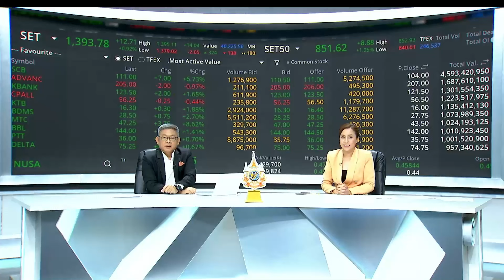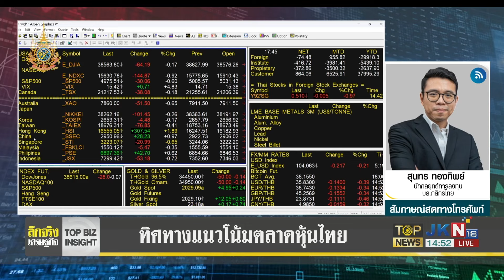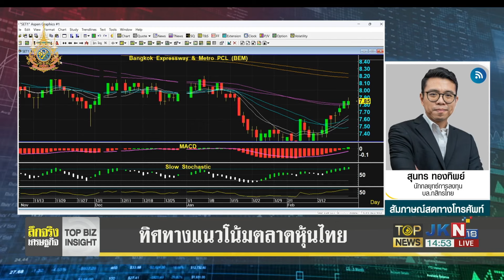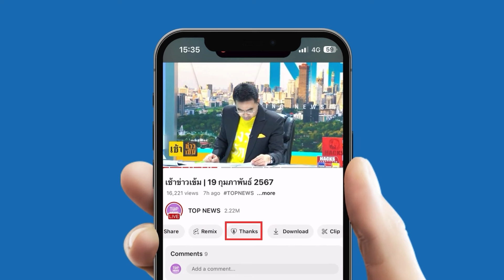"สุริยะ"สั่ง กพท.สรุปแนวทางลดค่าตั๋ว "ภท."โวยค่าเครื่องบินไปอันดามันแพงเกินจริง | TOPNEWSTV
จากกรณีเกิดกระแสวิพากษ์วิจารณ์ผ่านโลกโซเชียล เกี่ยวกับราคาบัตรโดยสารเครื่องบินในประเทศที่มีราคาแพงเกินปกติ ล่าสุด นายสุริยะ จึงรุ่งเรืองกิจ รัฐมนตรีว่าการกระทรวงคมนาคม เปิดเผยความคืบหน้าแนวทางการแก้ไข ว่า ตามที่ได้สั่งการให้สำนักงานการบินพลเรือนแห่งประเทศไทย (กพท.) เชิญสายการบินที่ให้บริการเส้นทางภายในประเทศ จำนวน 6 ราย ประกอบด้วย การบินไทย , บางกอกแอร์เวย์ส , ไทยแอร์เอเชีย , ไทยไลอ้อนแอร์ นกแอร์ และ ไทยเวียตเจ็ท เข้าร่วมประชุมหารือเมื่อวันที่ 20 กุมภาพันธ์ 2567 เพื่อชี้แจงข้อเท็จจริงกรณีค่าโดยสารทางอากาศมีราคาสูงโดยเฉพาะช่วงเทศกาลท่องเที่ยว พร้อมทั้งหาแนวทางการแก้ไขปัญหาความเดือดร้อนของประชาชน

ปรากฎว่าจากผลการหารือ กพท. ได้จัดทำมาตรการการแก้ไขปัญหาค่าโดยสารทางอากาศมีราคาสูง แบ่งออกเป็น 2 ระยะ ได้แก่ 1) มาตรการระยะสั้น โดยสายการบินได้เสนอขอเพิ่มจำนวนเที่ยวบินในช่วงเทศกาล ทั้งในห้วงเวลาช่วงเช้า หรือช่วงเย็นตามที่จะดำเนินการได้ เพื่อให้ในระบบการจำหน่ายตั๋วมีราคาต่ำลง และเพิ่มทางเลือกแก่ผู้โดยสาร อย่างไรก็ตามหลังจากนี้จะต้องมีการประสานงานกับ บริษัท ท่าอากาศยานไทย จำกัด (มหาชน) (ทอท.) กรมท่าอากาศยาน (ทย.) และบริษัท วิทยุการบินแห่งประเทศไทย จำกัด (บวท.) ก่อนที่จะเริ่มมาตรการต่อไป

ขณะที่ในช่วงเทศกาลสงกรานต์ 2567 ที่จะถึงนี้ คาดการณ์ว่าจะเป็นห้วงเวลาที่มีการเดินทางเป็นจำนวนมาก ดังนั้นสายการบินจึงอยู่ระหว่างการพิจารณาแนวทางด้านราคาเพื่อช่วยเหลือผู้โดยสารซึ่งแต่ละหน่วยงานจะต้องไปพิจารณาในรายละเอียดก่อนที่จะกลับมาประชุมกับ กพท. อีกครั้ง ในวันที่ 28 กุมภาพันธ์ 2567 ซึ่งการพิจารณาจะต้องประสานกับหน่วยงาน ทอท. ทย. และ บวท. และหน่วยงานด้านการท่องเที่ยว เป็นต้น เพื่อบูรณาการและสนับสนุนให้การดำเนินการตามมาตรการดังกล่าวเป็นไปในทิศทางเดียวกัน

นายสุริยะ กล่าวต่อว่า มาตรการระยะยาว กพท. ได้กำหนดแนวทางการพิจารณาโดยคำนึงถึงความเดือดร้อนของประชาชนเป็นหลัก รวมทั้งให้สอดคล้องกับสถานการณ์ในปัจจุบัน เนื่องจากพบว่า การเดินทางของผู้โดยสารในตอนนี้ได้เปลี่ยนแปลงไปจากช่วงปกติ ประกอบกับในช่วงการแพร่ระบาดของ COVID-19 ที่ผ่านมานั้น กพท. ได้มีการศึกษาเพื่อปรับเพดานอัตราค่าโดยสาร แต่ล่าสุดจากการเก็บข้อมูลต้นทุนค่าโดยสาร พบว่า เบื้องต้นสมควรที่จะมีการปรับปรุงเพดานอัตราค่าโดยสารอีกครั้ง

ทั้งนี้ ในการปรับปรุงเพดานอัตราค่าโดยสารจะต้องมีการประสานกับสายการบิน เพื่อให้ได้ข้อมูลครบถ้วน พร้อมทั้งประเมินผลกระทบที่จะเกิดขึ้นต่อสายการบิน รวมถึงแนวทางการดำเนิน การให้ครอบคลุมในทุกมิติ เนื่องจากสายการบินได้มีการจำหน่ายตั๋วโดยสารล่วงหน้าไปแล้วประมาณ 1 ปี อย่างไรก็ตาม ได้เร่งรัดให้การพิจารณาแนวทางแล้วเสร็จโดยเร็วก่อนที่จะเข้าสู่ขั้นตอนเสนอต่อคณะกรรมการการบินพลเรือน (กบร.) พิจารณาให้ความเห็นชอบเพดานอัตราค่าโดยสาร และมีผลบังคับใช้สอดคล้องกับสถานการณ์นี้ต่อไป เพื่อให้เกิดประโยชน์สูงสุดต่อผู้โดยสาร และผู้ประกอบการสายการบิน